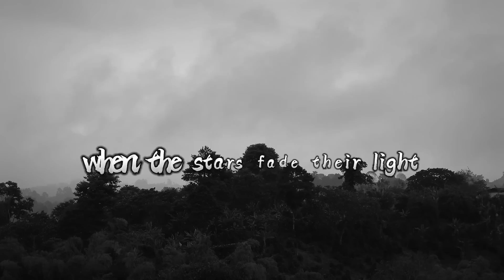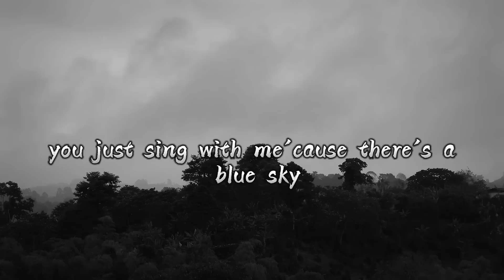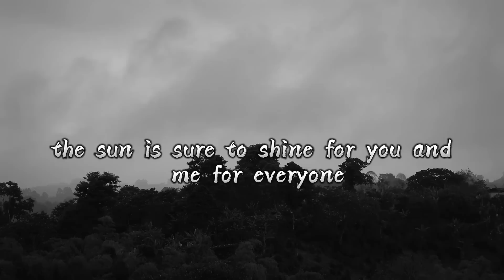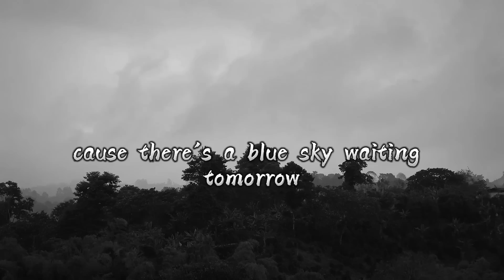Blue Sky by Hale (full lyrics)